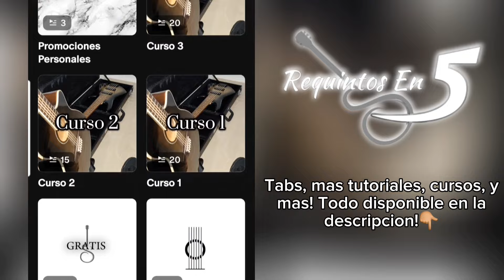No Pierdo La Vida - Calle 24 × Chuyin | Tutorial | Requinto & Acordes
Link para los tabs, cursos, y mas!👇🏽

Contactame por insta si tienes una pregunta o sugerencia de un tutorial📲

Todos los productos que uso en el video🎸